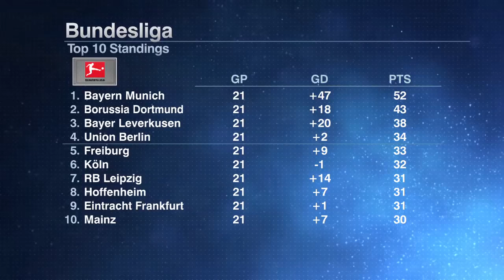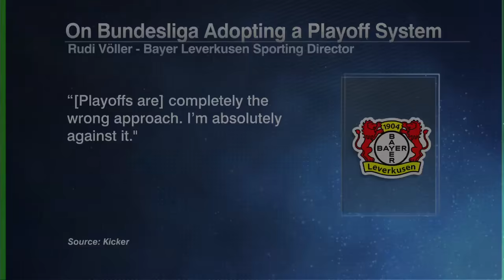Bundesliga adopting a playoff system? More attractive or no?! | ESPN FC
The ESPN FC panel react to the latest news that the Bundesliga are contemplating adopting a playoff system. The crew recap Oliver Kahn’s comments about Bayern Munich being open to the idea, while Rudi Voller is against it at Bayer Leverkusen.